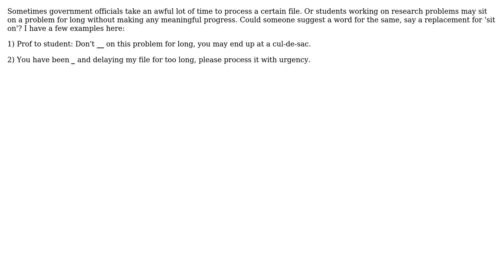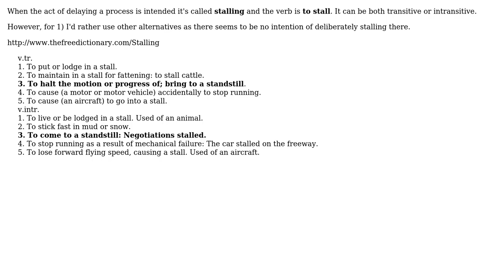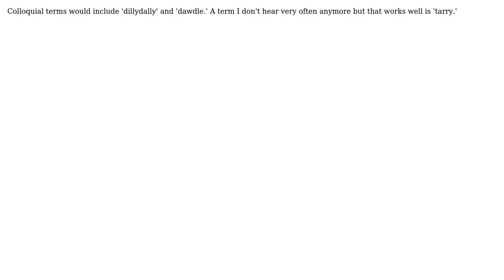English: A word related to idling (5 Solutions!!)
English: A word related to idling

With thanks & praise to God, and with thanks to the many people who have made this project possible! | Content (except music & images) licensed under CC BY-SA | Music | Images & others | With thanks to user Mustafa user James Waldby - jwpat7 user Eduardo user David Schwartz user Dan user Bravo and the Stack Exchange Network Trademarks are property of their respective owners. You are responsible for your own actions.